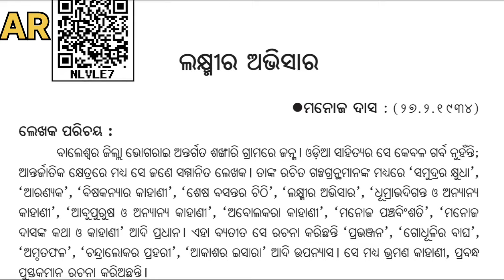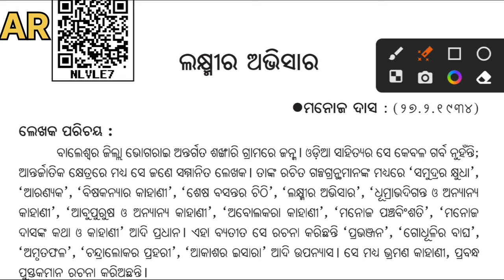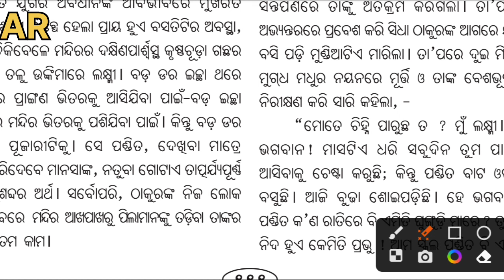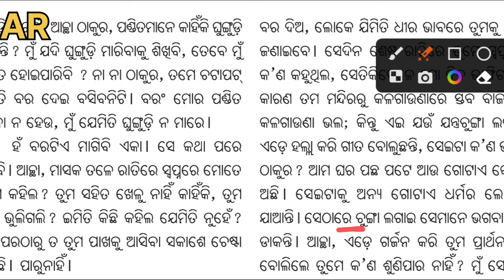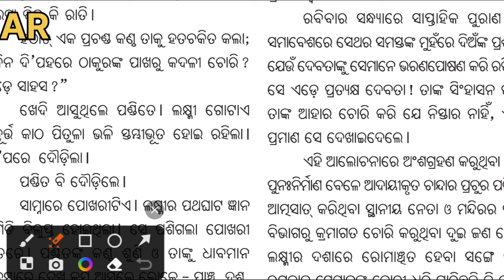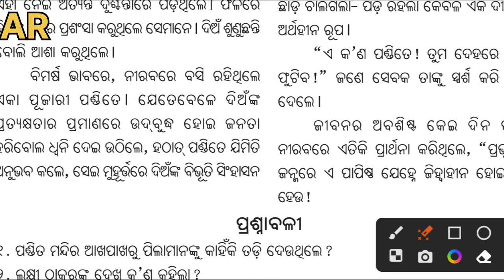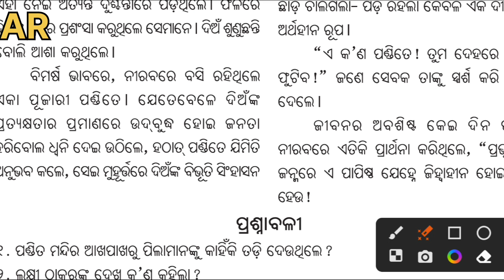ଲକ୍ଷ୍ମୀର ଅଭିସାର ନବମ ଶ୍ରେଣୀ ଗଳ୍ପ ||Manoj Das || laxmira abhisara 9th class||laxmi ra abhisara class 9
9 class chapter 18 question answer odia medium Osepa//
 Osepa class 9 Laxmi ro abhisara//
laxmi ra abhisara 9th class qustion answer
laxmi ra abhisara odia story class 9 mcq ||
laxmi ra abhisara odia story class 9 video ||
class 9 laxmi ra abhisara qustion answer ||
class 9 odia laxmi ra abhisara explanation ||
9th class mil laxmi ra abhisara ||
class 9 laxmi ra abhisar ||
class 9 odia laxmi ra abhisara short qustion answer ||
class 9 odia laxmi ra abhisara summary ||
class 9 odia laxmi ra abhisara qustion answer by alekh ||
class 9 odia laxmi ra abhisara qustion answer by alekh sir||
class 9 odia laxmi ra abhisara qustion answer by alekhraula education ||
class 9 chapter 17 story and qustion answer odia medium laxmira abhisara ||
ହେ ମୋର କଲମ ଗୋଦାବରୀଶ ମହାପାତ୍ର || He Mora Kalama Kabita || 9th Class Mil ||He mora kalama
BSE ODISHA
9th MIL

9th class mil kabita
9 class kabita he mora kalama
class 9 kavita he mora kalama
class 9 odia he mora kalama qustion answer
9 class mil he mora kalama mcq qustion answer
he mora kalama class 9 mcq
he mora kalama class 9 important qustion answer
important qustion he mora kalama class 9
class 9 he mora kalam prasna uttara
he mora kalama prasna utara
9th class mil qustion answer
godabarish mahapatra he mora kalama kabita
godabarish mahapatra he mora kalama qustion answer
He Mora Kalama Godabarish Mahapatra Qustion Answer
class 9 odia chapter 15 budha sankhari Qustion answer odia medium | budha sankhari class 9 | class 9 mil odia story 1 | 9th class mil odia first story |Budha Sankhari Story |
class 9 odia laxmi ra abhisara short question answer
9th class laxmi ra abhisara question answer//
full movie story Laxmiro abhisara//ଓଡ଼ିଆ ଗଳ୍ପ ଲକ୍ଷ୍ମୀର ଅଭିସାର//
 lakhimiro avisaro story//
 Class 9 mil chapter 17 question answer odia medium laxmira ro abhisara//
 9th class chapter 17 question answer//